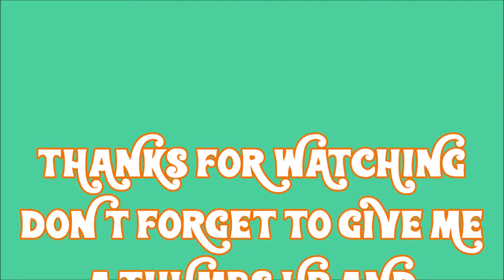MOYRA PLATE 19 MAHARAJA I NAIL ART 4 U